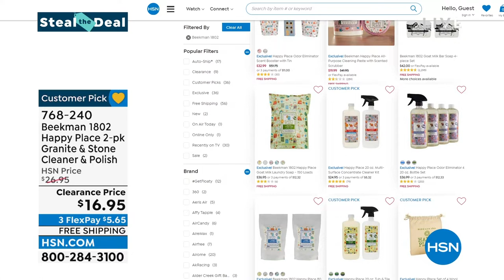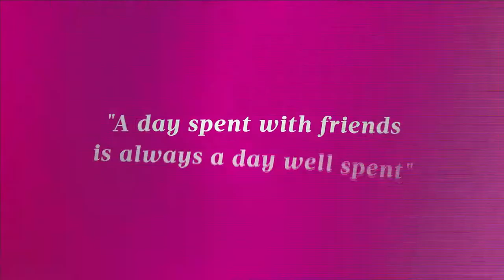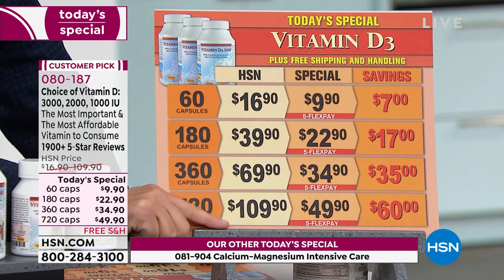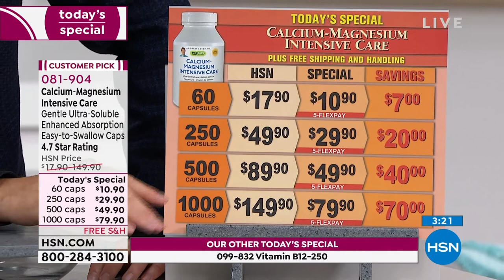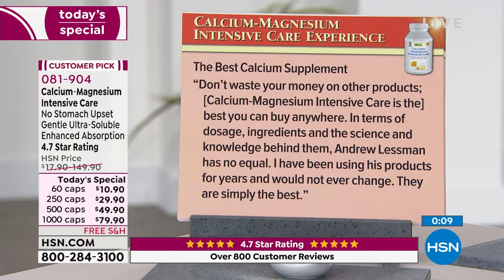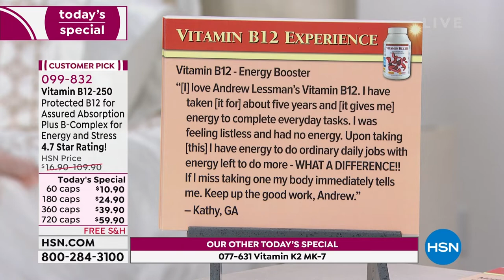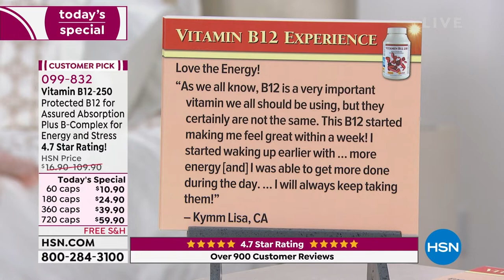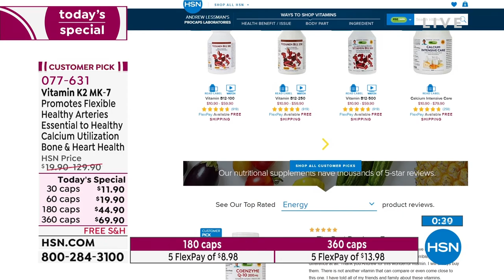HSN | Adam Freeman's 15th Anniversary 08.17.2022 - 08 PM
Celebrate 15 years of fun and discovery with HSN host, Adam Freeman.